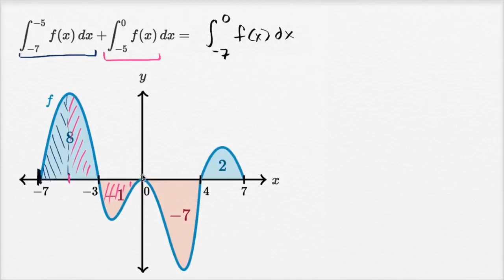Belirli İntegralin Özellikleri Örneği 2 (Matematik) (Kalkülüs)